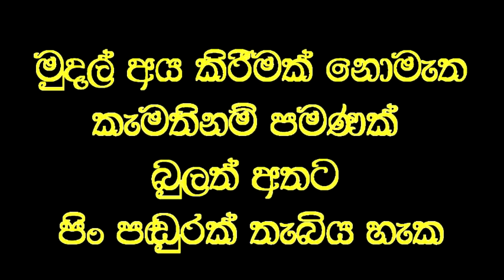බිහිරි කනට තප්පර දහයෙන් ඇසීම දුන් විශ්මය.